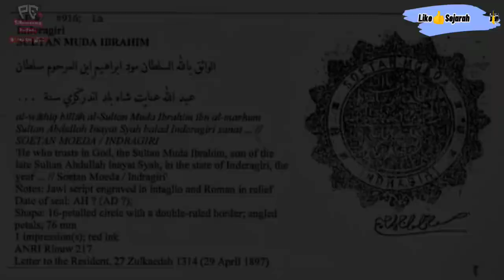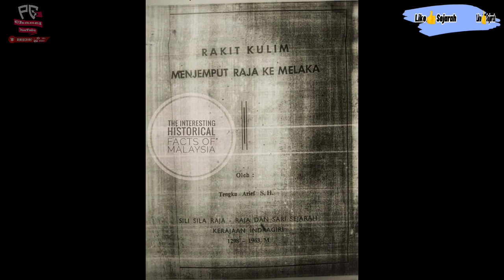Sejarah Singkat Kerajaan Indragiri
Like Sejarah